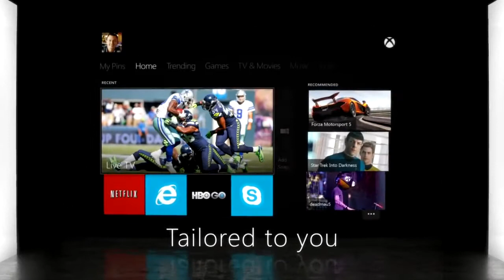Xbox One Video Revelación